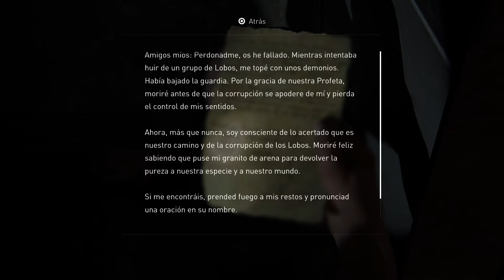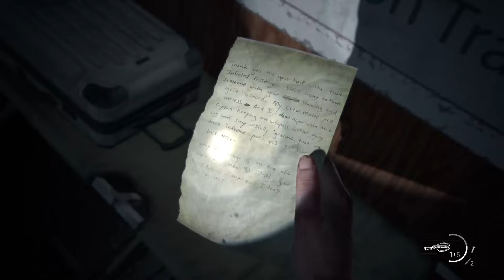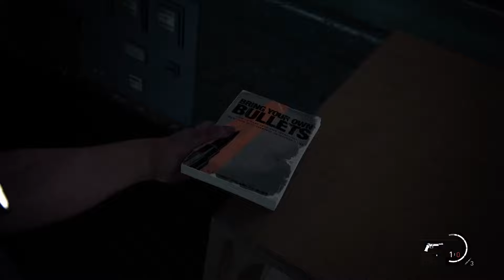The last of us 2 Remastered (PS5) 8/10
EXPERIMENTA EL VIAJE EMOCIONAL DE ELLIE Y ABBY, REMASTERIZADO PARA PS5
Disfruta del título que ha ganado más de 300 premios al Juego del Año, remasterizado para la consola PlayStation 5. Vuelve a experimentar o vive por primera vez la historia de Ellie y Abby, que ahora incluye mejoras gráficas e integración completa con el mando inalámbrico DualSense, además de nuevos modos de juego como la experiencia de supervivencia roguelike Sin retorno y muchas cosas más.

Cinco años después de su peligroso viaje por un Estados Unidos pospandémico, Ellie y Joel se han asentado en Jackson, Wyoming. La vida en una próspera comunidad de supervivientes les ha permitido disfrutar de paz y estabilidad, a pesar de la amenaza constante de los infectados y de otros supervivientes más desesperados. Sin embargo, tras un hecho violento que altera esa paz, Ellie se embarca en un viaje implacable en busca de justicia.